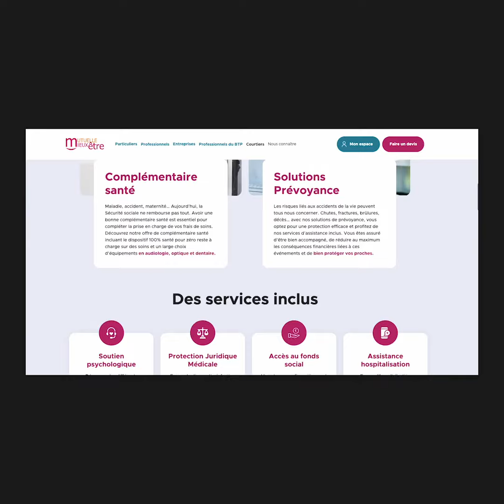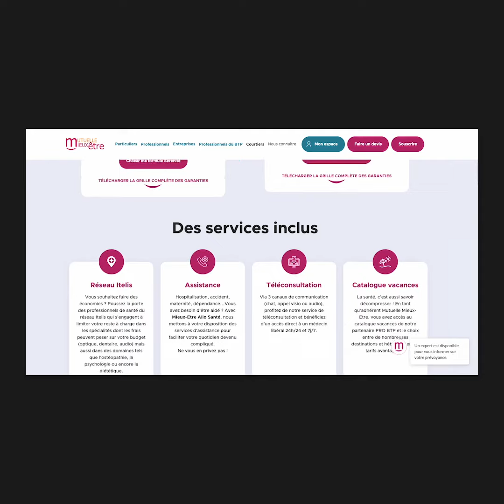Use case - Mutuelle Mieux-Etre, proposer un parcours utilisateur optimal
Nous avons accompagné la Mutuelle Mieux-Etre dans la refonte de son site web.
Les enjeux de cette refonte étaient de :
➡️ rendre l’interface plus esthétique et ergonomique pour une expérience utilisateur optimale.
➡️ créer des parcours de souscriptions 100% digitalisés sur la plateforme.

Merci aux équipes pour ce beau projet.